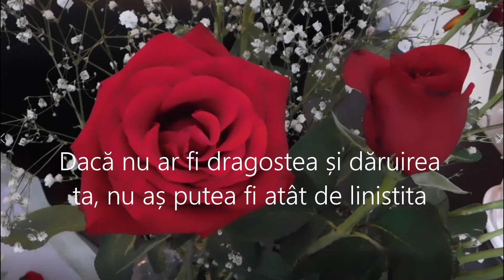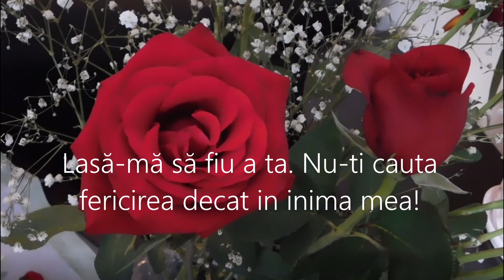Mesaj de dragoste💌TE IUBESC💖💖💖Nu-ti cauta fericirea decat in inima mea💖💖💖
Te iubesc Mesaj de dragoste
Spune-i direct ce simti. Declara-ti dragostea mai usor distribuind acest video.
Am alcatuit cateva mesaje frumoase pe care le-am unit intr-un video
ca sa te ajut sa-i arati acelei persoane norocoase din viata ta cat de mult o iubesti.
Dacă iti place acest videoclip, te rog sa te abonezi (este gratuit), să dai un like, un comentariu și un share.
Bucura-te de viata! Multa dragoste si liniste in casa si in suflet iti doresc!
O zi cu o dispozitie fantastica si un noroc incredibil in continuare!